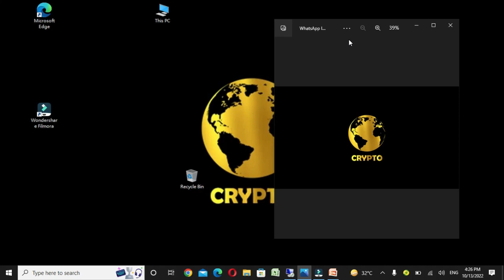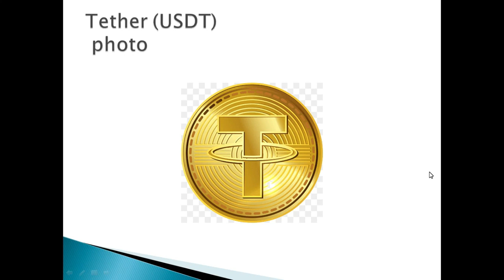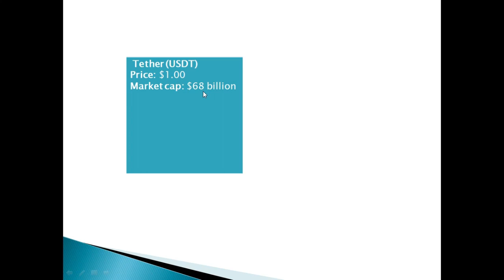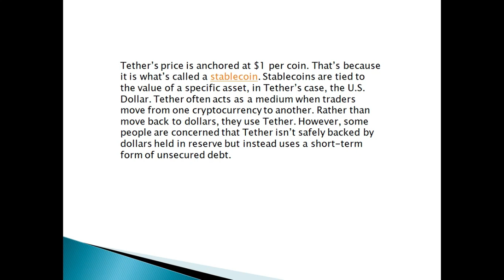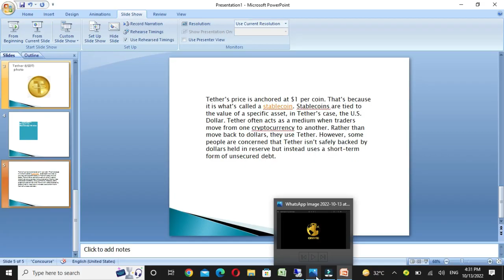Tether (USDT): Complete Guide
Tether, is an asset-backed cryptocurrency stablecoin. It was launched by the company Tether Limited Inc. in 2014. Tether Limited is owned by the Hong Kong-based company iFinex Inc., which also owns the Bitfinex cryptocurrency exchange.

🖥My Monitor